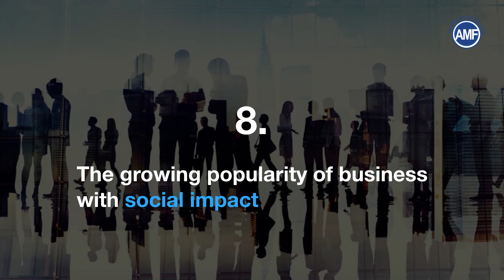TOP 9 TRENDS OF MARKETING IN ASIA 2019